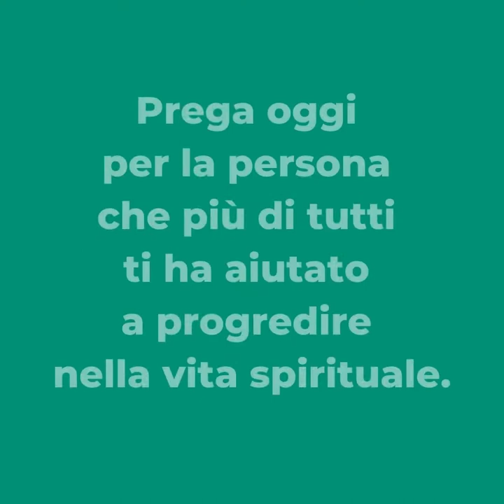Parole di Avvento 2021 - 16 dicembre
𝐆𝐢𝐨𝐯𝐞𝐝𝐢' 𝟏𝟔 𝐝𝐢𝐜𝐞𝐦𝐛𝐫𝐞 𝟐𝟎𝟐𝟏

📖 Lc 7,24-30
Giovanni è il messaggero che prepara la via al Signore.

Perché Giovanni Battista attirava le folle? Giovanni sapeva parlare al cuore della gente ed i suoi gesti erano garanti della sua profonda spiritualità. Era considerato un uomo di Dio.
Chi sono coloro che oggi, nel nostro mondo autoreferenziale, ci guidano verso la verità e la felicità? Il Papa, il Vescovo, i sacerdoti e i laici che annunciano con entusiasmo e fortezza il messaggio di Dio per il mondo.

▪ 𝐒𝐞𝐢 𝐦𝐚𝐢 𝐬𝐭𝐚𝐭𝐨 𝐮𝐧 𝐆𝐢𝐨𝐯𝐚𝐧𝐧𝐢 𝐁𝐚𝐭𝐭𝐢𝐬𝐭𝐚 𝐩𝐞𝐫 𝐪𝐮𝐚𝐥𝐜𝐮𝐧𝐨?
▪ 𝐏𝐫𝐞𝐠𝐚 𝐨𝐠𝐠𝐢 𝐩𝐞𝐫 𝐥𝐚 𝐩𝐞𝐫𝐬𝐨𝐧𝐚 𝐜𝐡𝐞 𝐩𝐢ù 𝐝𝐢 𝐭𝐮𝐭𝐭𝐢 𝐭𝐢 𝐡𝐚 𝐚𝐢𝐮𝐭𝐚𝐭𝐨 𝐚 𝐩𝐫𝐨𝐠𝐫𝐞𝐝𝐢𝐫𝐞 𝐧𝐞𝐥𝐥𝐚 𝐯𝐢𝐭𝐚 𝐬𝐩𝐢𝐫𝐢𝐭𝐮𝐚𝐥𝐞.